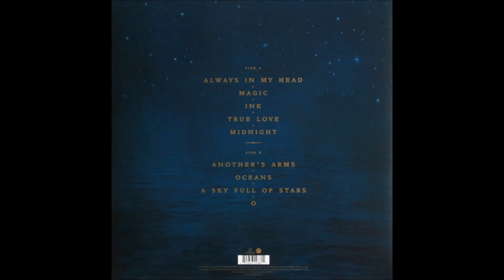Coldplay - A Sky Full Of Stars - Vinyl recording HD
Track - " A Sky Full Of Stars "
LP - " Ghost Stories (2014 Pressing) ''
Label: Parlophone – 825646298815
Artist - Coldplay